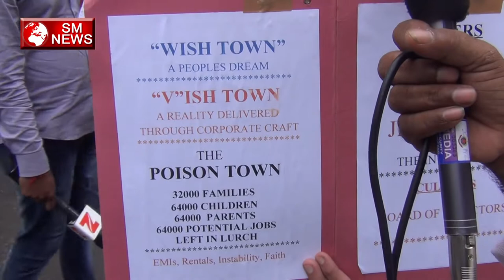Jaypee Builders ने अपने आप को किया दिवालिया घोषित